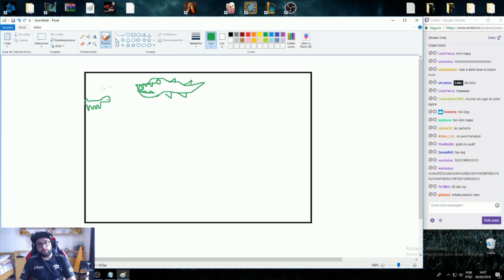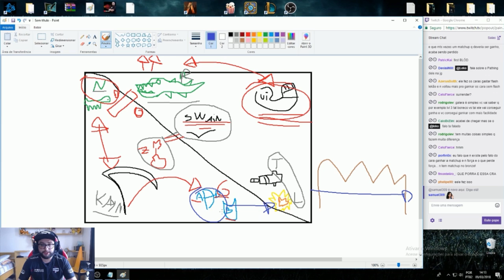AVENTURAS NO ELO HELL - STREAM DO LEKO #02 | paiN Gaming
Essa semana não teremos stream do Lekão mas você pode conferir o que rolou na semana passada